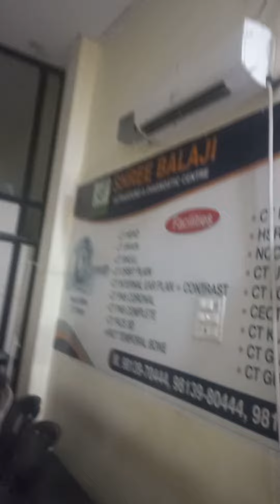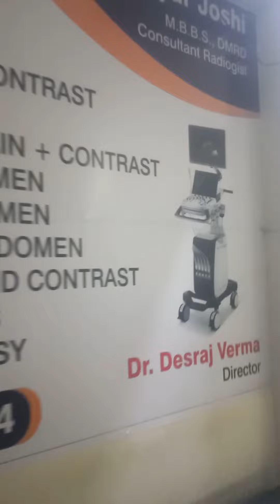kd song gau mata v/s Vansraj